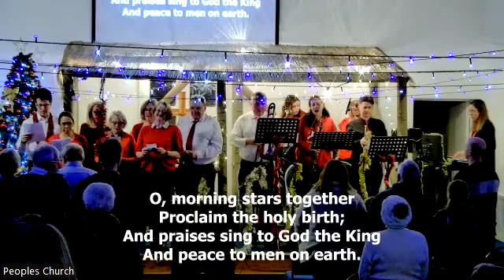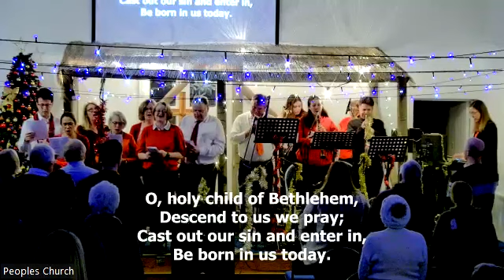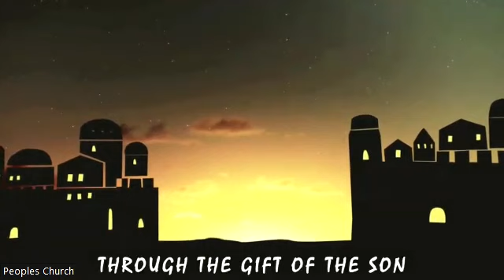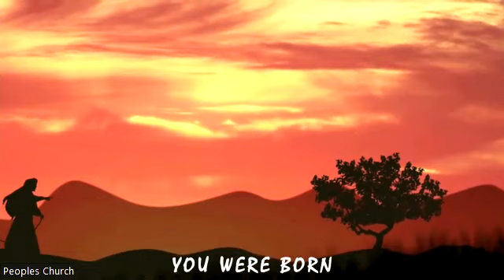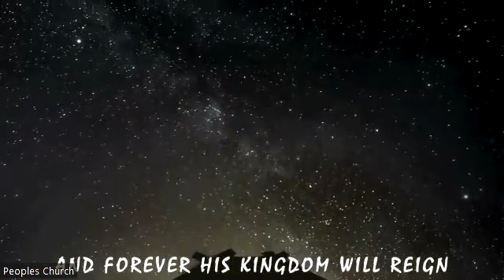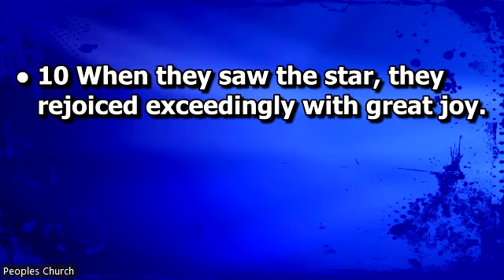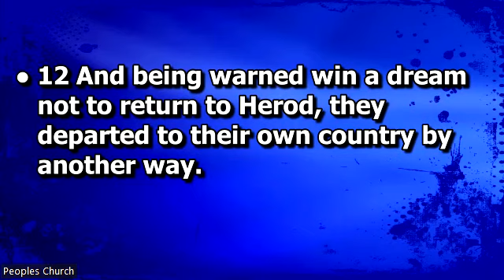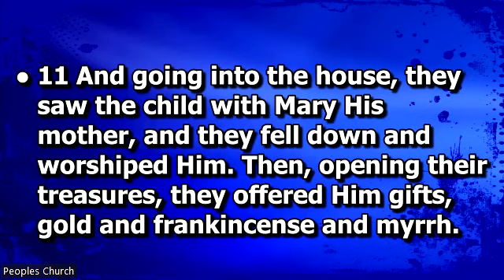Christmas Carol Service 11th December 2022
Christmas Carol Service